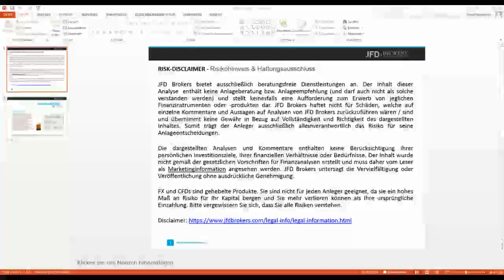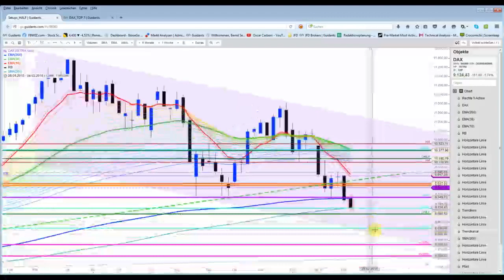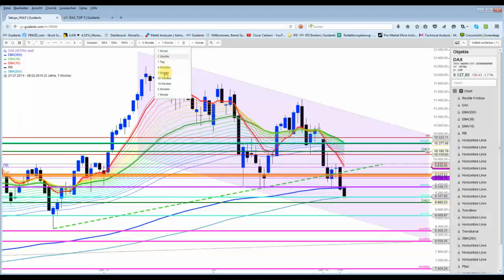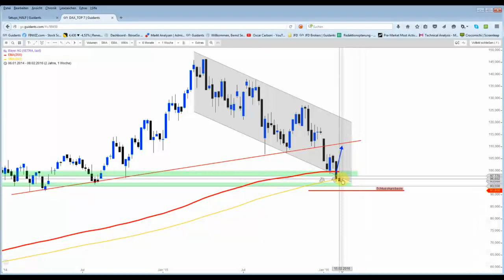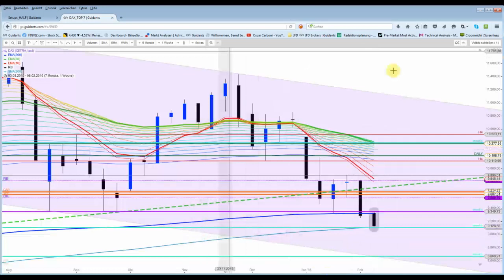DAX - Wichtige Unterstützung im Wochenchart erreicht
DAX markierte bislang bei 9.106 Punkten ein Tief. Dort verläuft im Wochenchart exakt der SMA200. Auf diesem Kursniveau konnte ebenfalls noch ein offenes GAP geschlossen werden.